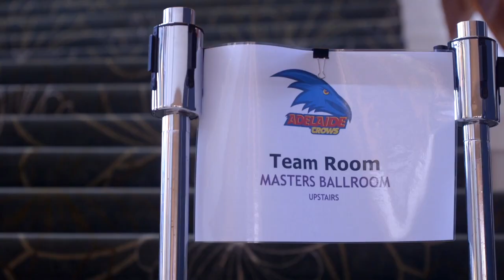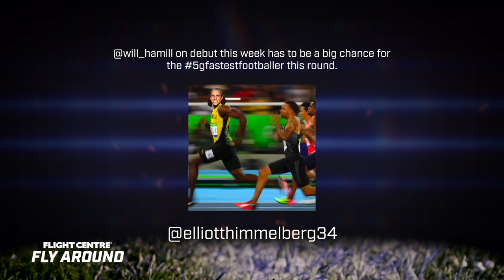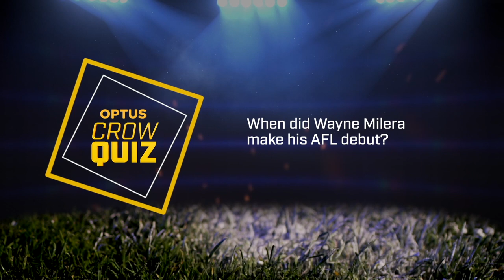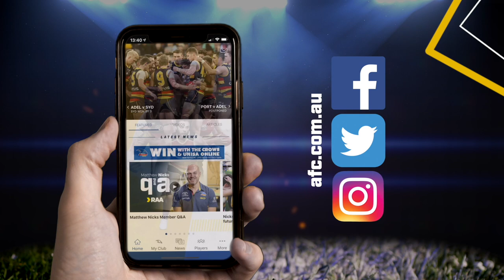Optus Crows Show S06E14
This week on the Optus Crows Show; take an exclusive look inside the Gold Coast hub, Ben Keays talks about his move to the Crows and rucking with ROB.